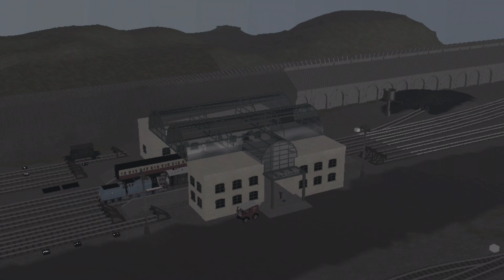Sodor Fallout: Two Lonely Engines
Credit to @toon_e_artist for Fireface’s voice

Soundtracks by Zejgar Archives